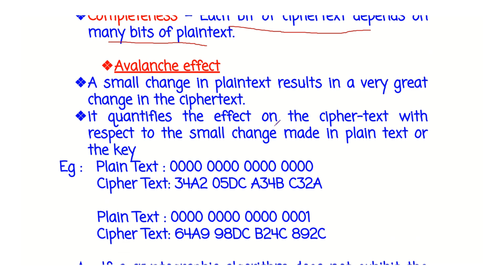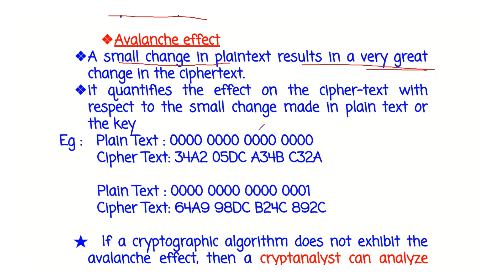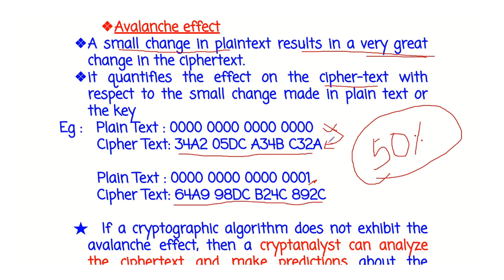Module 3.4 Avalanche Effect|S8 ECE|SECURE COMMUNICATION KTU|ECT434#engineering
Avalanche Effect, DES